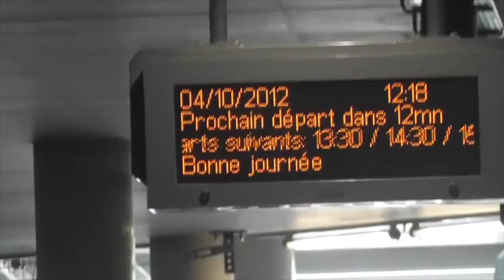Going up: Puy de Dome